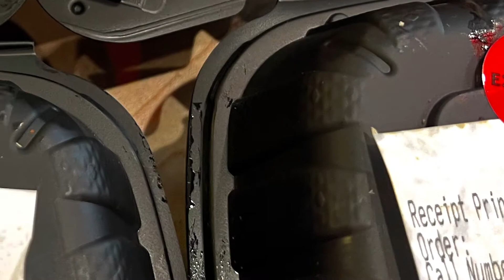Daves Hot Chicken NYC - trying the Reaper Nashville style hot chicken